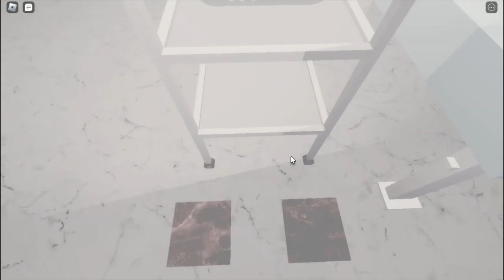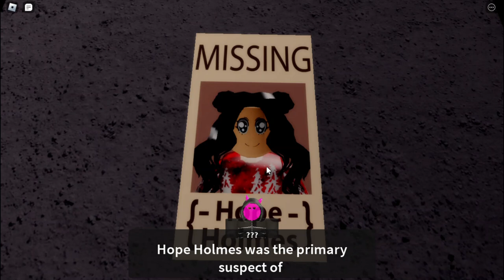ROBLOX Horror Portals - [Holmes Hospital]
It's looks not a Hospital, Am I right?